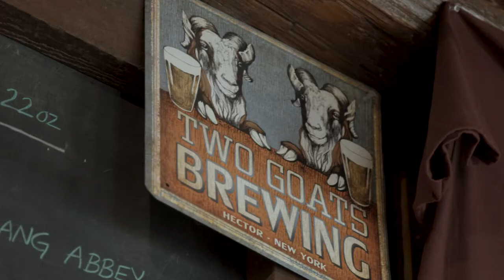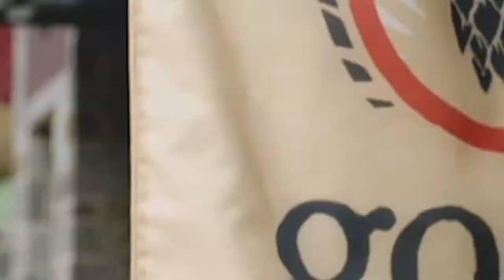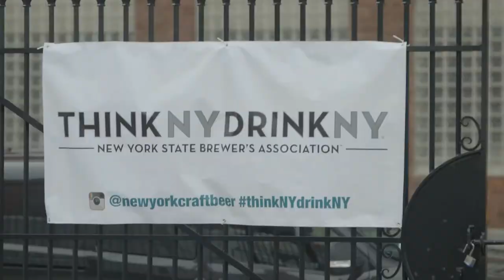Brewed in New York Teaser Trailer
Brewed in New York is a TV series about the craft beer revolution happening in New York State.  Join beer tourists Matt and Maya as they travel the state, providing a taste of what each region has to offer. Coming to public television and online in Spring, 2017!
Presented by WXXI.  Follow us for updates on air dates and broadcast times.